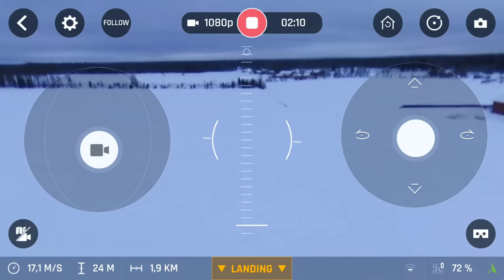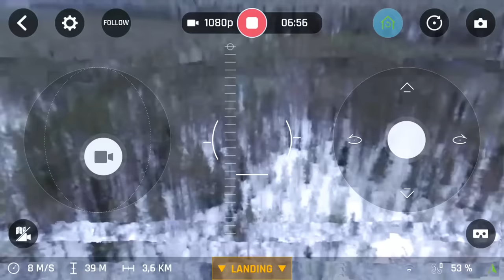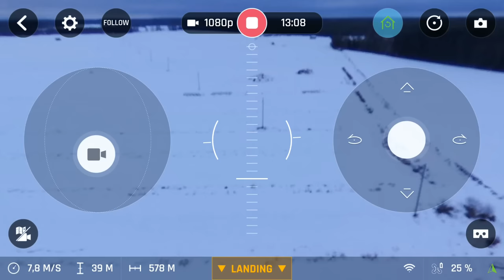Bebop 2 drone wifi extender 3,7km range record+ 68km/h speed record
Bebop wifi extender 3,7km range record+ 68km/h speed record